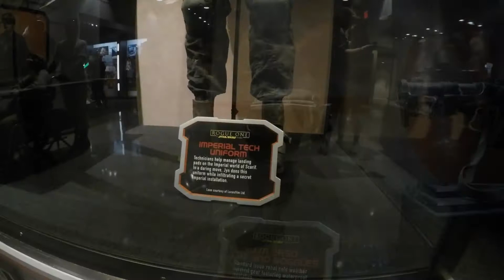Before COVID | Disney World's Star Wars Launch Bay 2017 Experience | Storm Troopers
DisneyWorld's Star Wars Launch Bay 2017 Experience | Storm Troopers
✨If you enjoy sharing in the magic with me, please subscribe and click that little bell 🔔 next to the subscribe button so you never miss a moment of the magic and fun! ✨

~DJI OM 5 Smartphone Gimbal Stabilizer
~iWALK Mini Portable Charger
~DJI Osmo Pocket
~LACOVIA Cute Mickey Personal Mini Fan